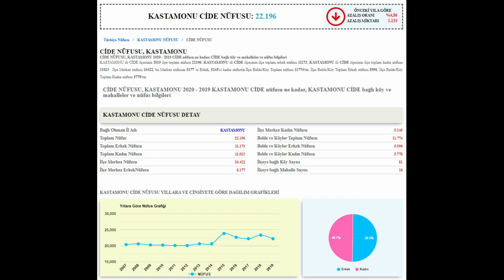KASTAMONU CİDE TURU (İSTEK) ( microsoft flight simulator 2020 )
NOT : beni şu durum çok üzüyor tamam belki çok iyi işler çıkaramıyor olabirim neyse adam abone oluyor istekte bulunuyor yapıyorum sonra aboneliği iptal ediyor ne gerek var bunlara ( sözüm meclisten dışarı ) İstekte bulunan arkadaşlara  abone olsanız veya olmasanız bile istekleriniz için elimden geleni yaparım bunu bilin lütfen bilmeyenler içinde DİPNOT:  ( abonelik paralı değildir )